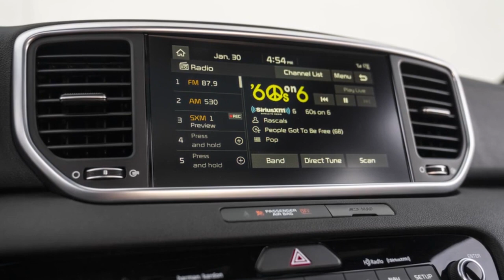2020 Kia Sportage Gainesville FL | Kia Sportage dealership Lake City FL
Are you or someone you know in the market for a new Kia  Sportage? Are you near Gainesville FL? Then come to Jenkins Kia of Gainesville today to pick out your new Kia  Sportage! Jenkins Kia of Gainesville, around Gainesville FL, takes pride in having the largest selection on new or pre-owned automobiles. Each member of our staff has extensive knowledge of their inventory and ready to help you! At Jenkins Kia of Gainesville our staff are experts in all things Kia and are ready to help you get your new Kia Sportage today. Take the trip over to Gainesville FL to Jenkins Kia of Gainesville today and see why they are the preferred Kia  dealer in the area!